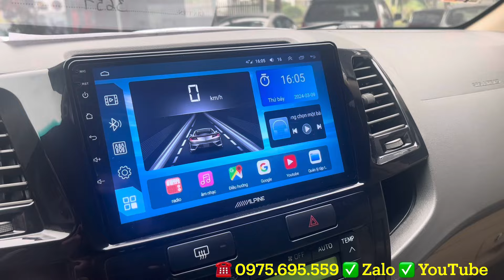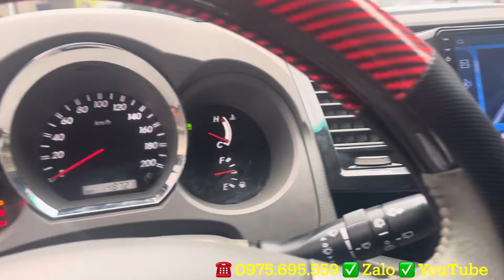Fortuner cùng đời ít có xe còn giữ được zin và đẹp như này, xe đã lắp full đồ.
Toyota Fortuner 2010 máy xăng 2 cầu chất xe còn đẹp xuất sắc. Xe bác chủ đi cực kỳ giữ gìn nên còn rất mới, giàn lốp lắp từ 2018 mà giờ vẫn còn dầy.
Không chỉ chạy ít mà bác chủ xe còn giữ xe và lắp full đồ: màn aldroi cam lùi cam 360, đèn full LED…
Xe zin từ keo chỉ đến máy số bên em bao check hãng và cam kết đầy đủ bằng văn bản.
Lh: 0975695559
Xe đẹp Hải Dương
Số 8 Võ Nguyên Giáp, Tp. Hải Dương